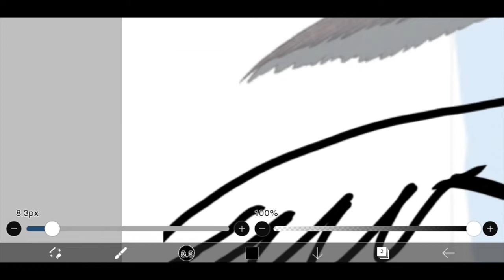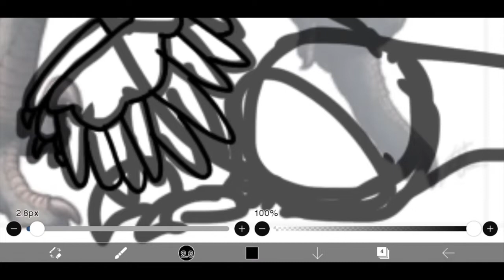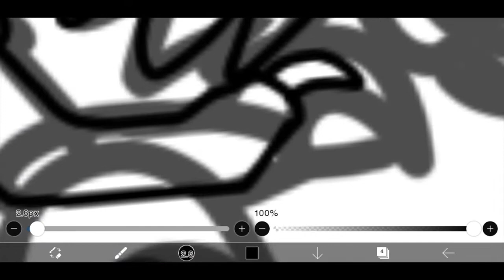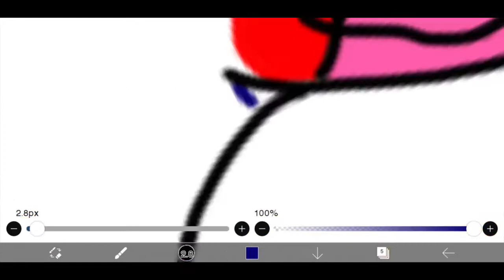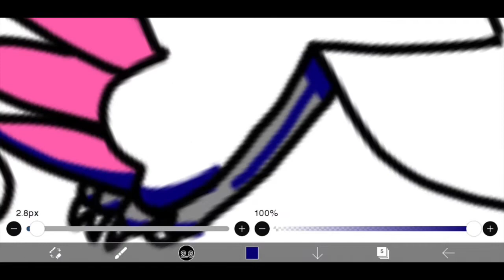FNaF Latenivenatrix Speedpaint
Drew Mangle and Toy Chica as latens.